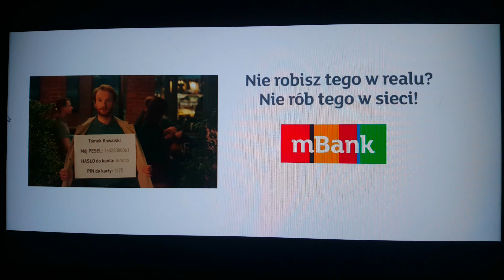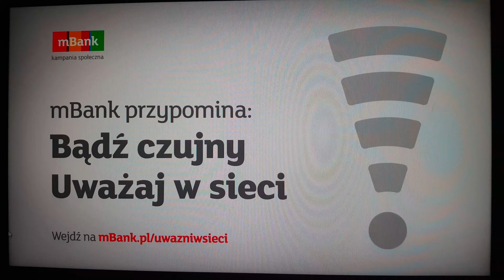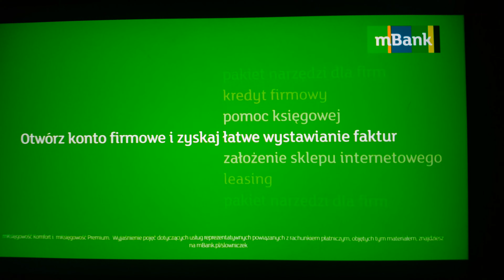mBank Logo History